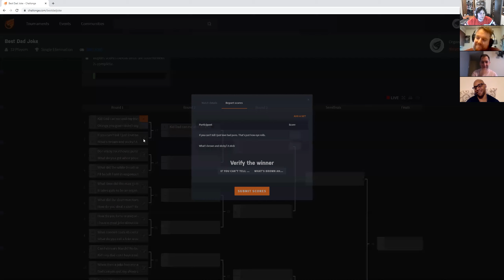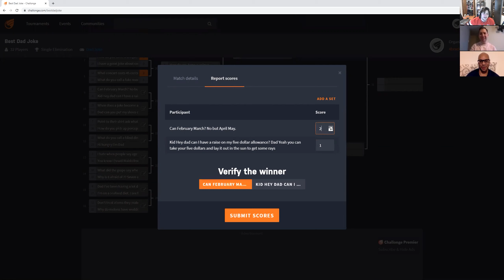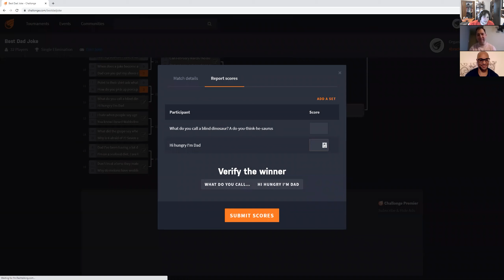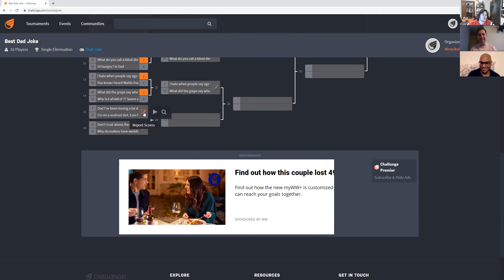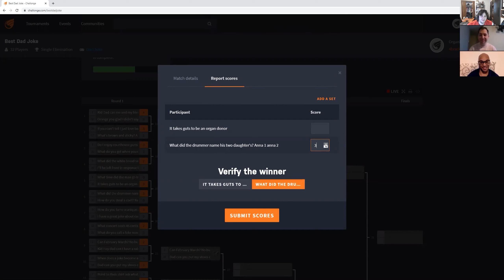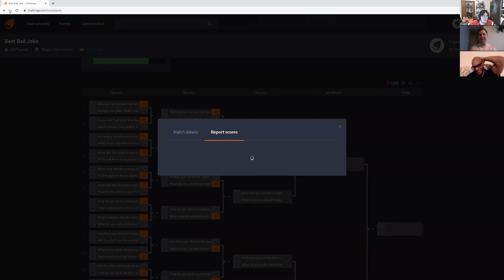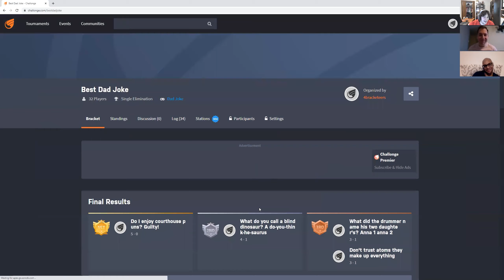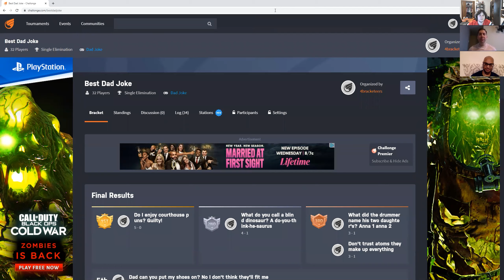Episode 28: Best Dad Joke - Bracket Up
There's nothing that will make you groan louder than a good dad joke. The fact is, you don't have to be a father to enjoy them and we're going to prove that today.

Join Julian, Jerrick, Andy and resident father, Bill as they go through some of the most cringe-worthy, groan inducing, eye-rolling dad jokes to determine which one should be crowned the greatest dad joke of all time.